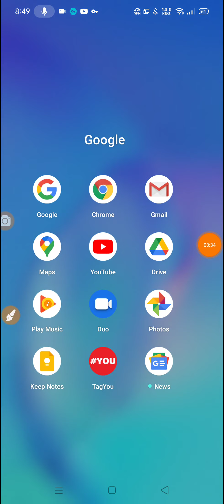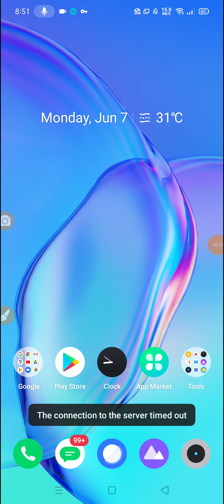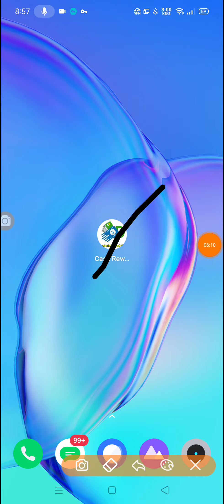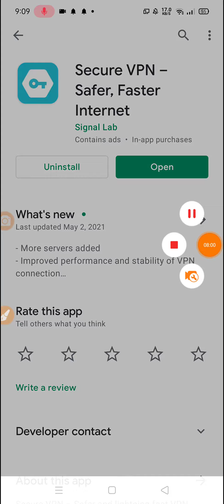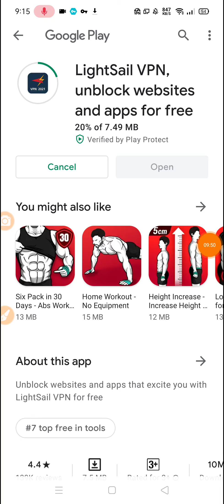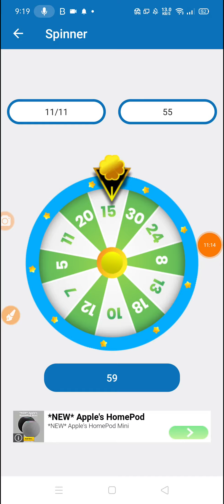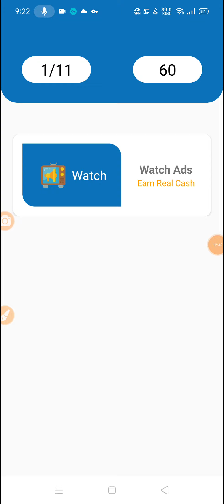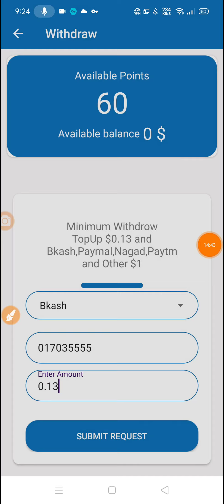১ মিনিটে ২৫০০ টাকা সাথে সাথে বিকাশে নিন || Earn 2500 Taka Perday Bkash App Payment | Best income App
১ মিনিটে ২৫০০ টাকা সাথে সাথে বিকাশে নিন || Earn 2500 Taka Perday Bkash App Payment | Best income Apps 2021